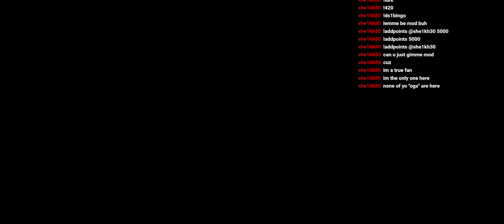Hardest Difficulty Act 1 Nazghúl